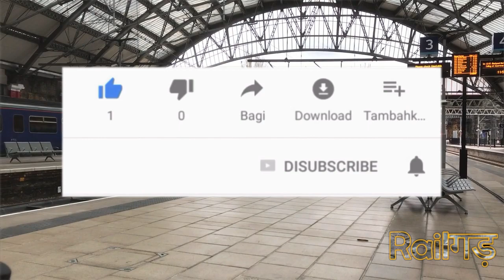भारतीय रेलवे में पहली बार | धनबाद में बना कीर्तिमान : आठ घंटे में बिछी 1.04 किमी रेल पटरी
भारतीय रेलवे में पहली बार लोडिंग में नंबर वन बनने वाले धनबाद रेल मंडल ने शनिवार को एक और कीर्तिमान अपने नाम कर लिया। शनिवार को रखितपुर-सिंदरी ब्लॉक हॉल्ट में एक किलोमीटर 40 मीटर स्लीपर और रेल पटरी बिछाने का काम पूरा किया गया। इससे पहले भारतीय रेलवे में एक बार 79 पैनल बिछाने का रिकार्ड दर्ज था। लेकिन धनबाद रेल मंडल ने 84 पैनल बिछा कर अपना पुराना रिकार्ड तोड़ दिया।